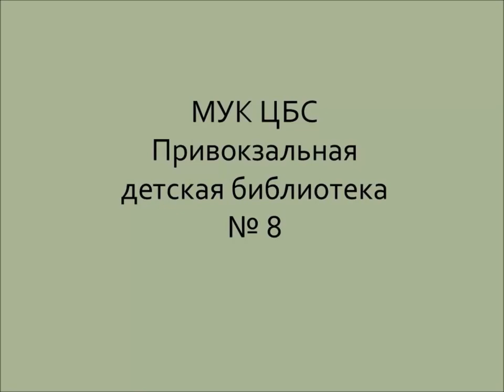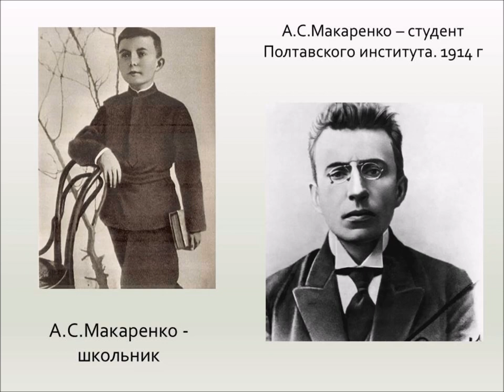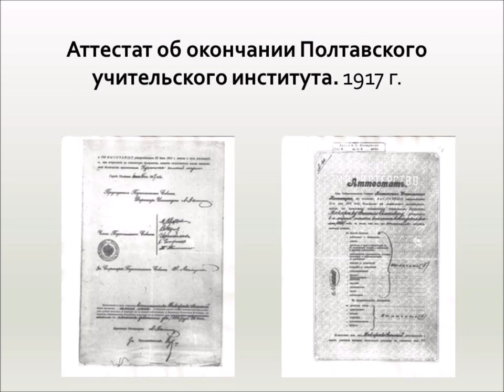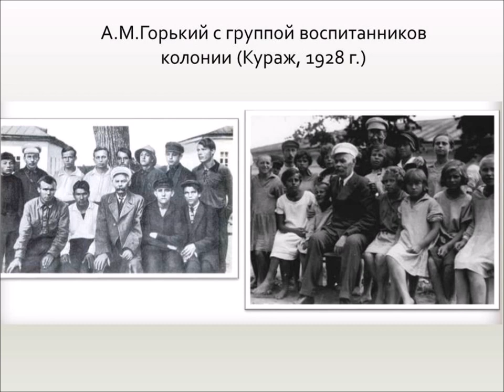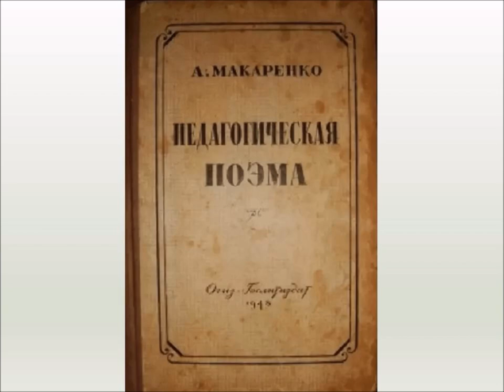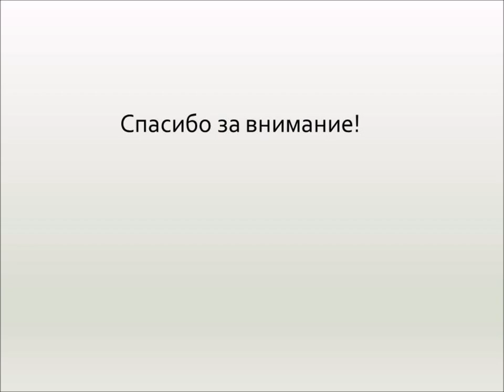Макаренко Антон Семёнович — инженер человеческих душ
Привокзальная детская библиотека № 8 предлагает знакомит с жизнью и творчеством педагога, общественного деятеля, писателя.